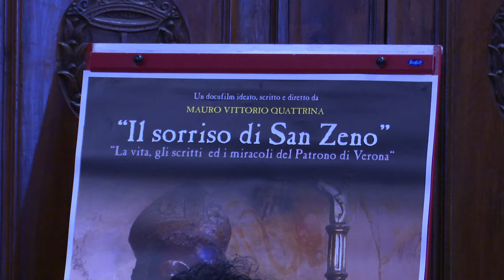Presentazione del docufilm su S. Zeno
Giovedì sera al cinema K2 di Verona sarà proiettato in prima nazionale ‘Il sorriso di S.Zeno’, il docufilm realizzato dal regista Mauro Quattrina sulla figura del patrono della città. Questa mattina, in Comune, la presentazione dell’evento alla stampa.
Servizio Marina Zerman riprese e montaggio Emanuele Leso

Mauro Quattrina
Regista
S. Ecc. Mons. Giuseppe Zenti
Vescovo di Verona
Federico Sboarina
Sindaco di Verona